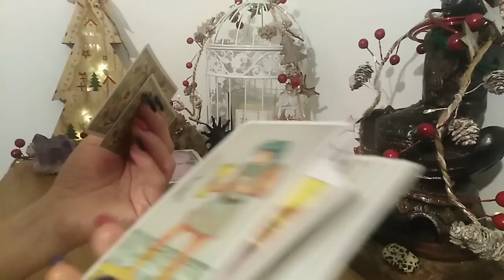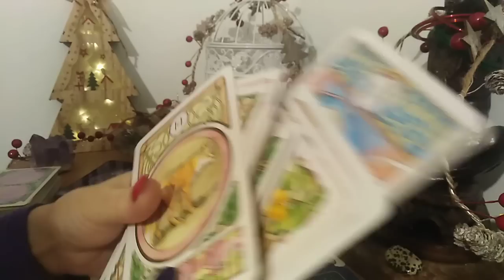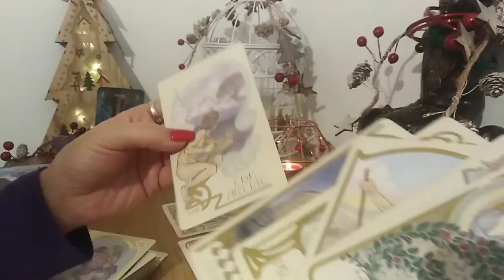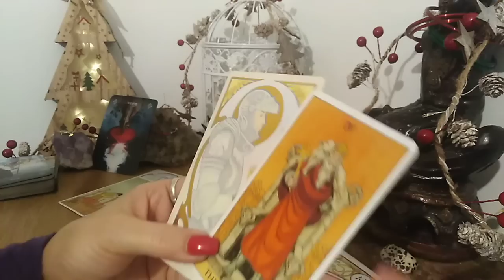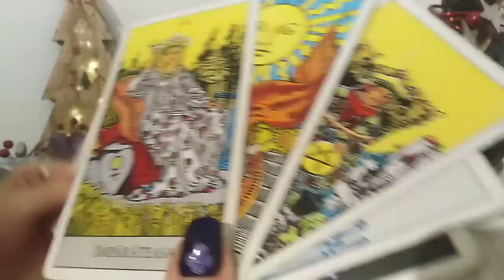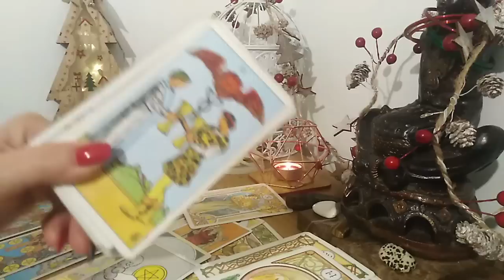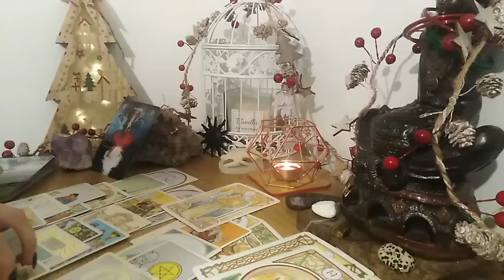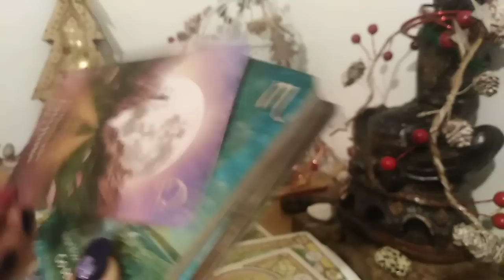FECIOARA -DECEMBRIE 2022 - IAR CU ASII IN MANECA !!??... PASITI CATRE UN SUFLET PERECHE